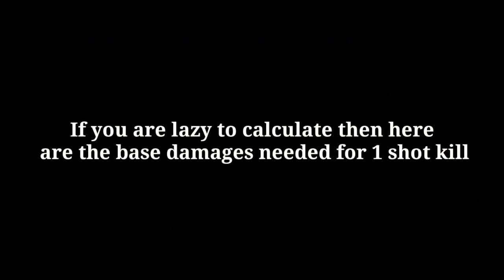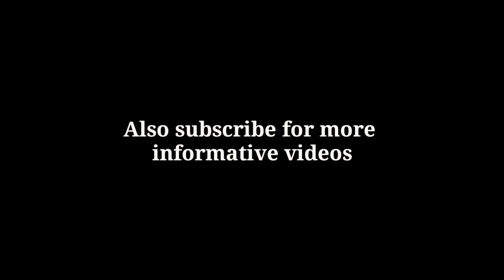New Goliath Event Set Weapons Damage & Stats - Pixel Gun 3D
👋Hey guys!
Today I show you the damage test of the new event set weapons in pixel gun 3d

0:00 - Introduction
0:07 - Set effect
0:19 - Tank Turret
1:07 - Head of Statue
1:48 - C4 Basket
2:32 - My Opinions
3:28 - How much I spent

About me:
I have 5 accounts
3 clans: PIXEL LEGENDS ID:19135669